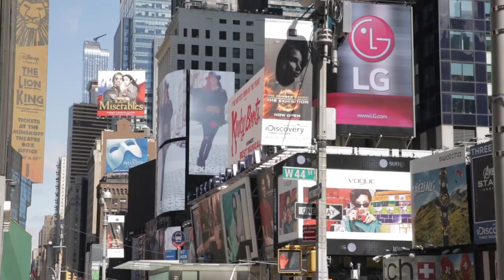REEL TAMBOURA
Video descriptivo-emocional de los intereses y habilidades artísticas de la productora Tamboura.